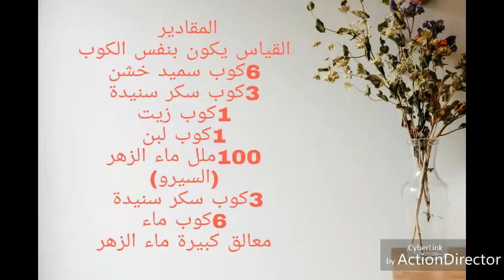قلب اللوز ساهل ماهل بمقادير جد بسيطة 😋😋👍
السلآم عليكم و رحمة الله و بركاته أتمنى أن يعجبكم هاذ الفيديو و شكرا جزيلا.

لا تنسوا الإشتراك في القنات ليصلكم كل جديد